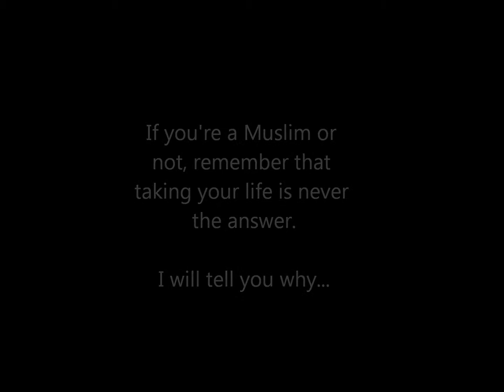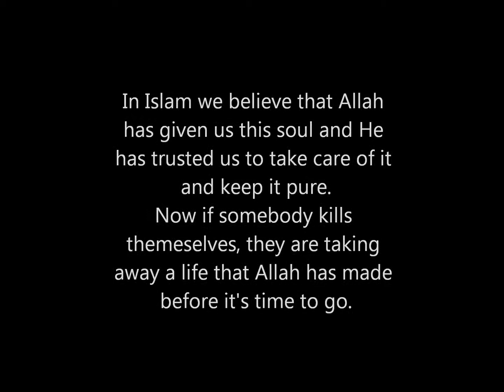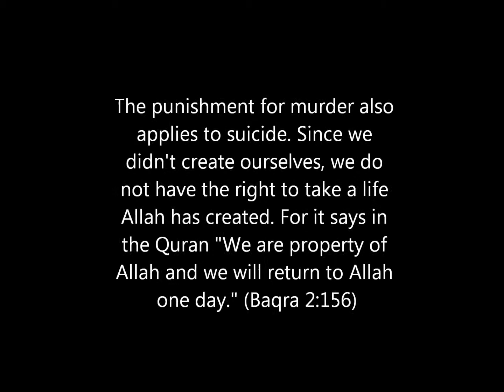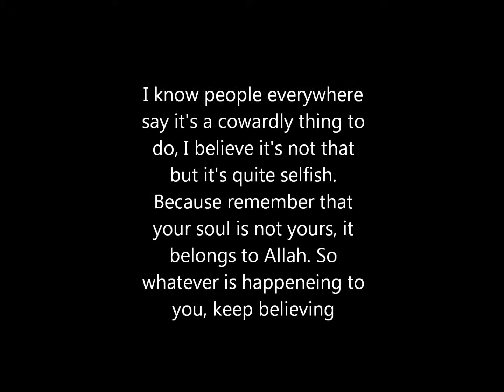Islam and suicide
I made this video to support brothers and sisters out there considering suicide.